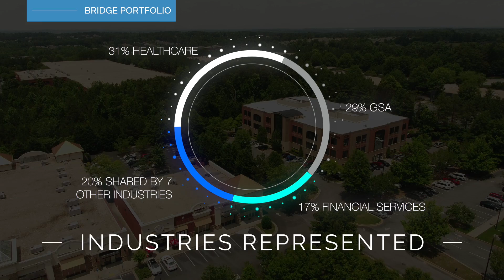Bridge Portfolio | The Meridian & 1899 Powers Ferry